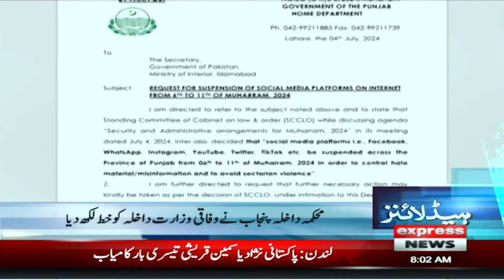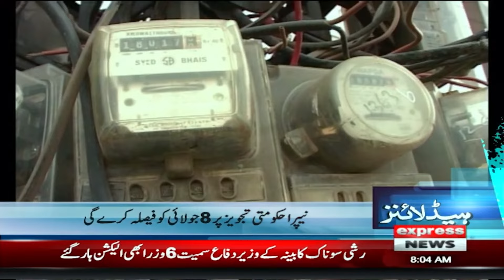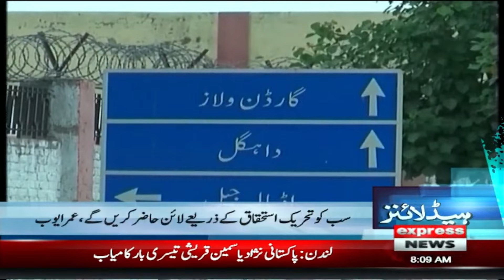PTI Big Surprise | Govt In Trouble | News Headlines 8 AM | 5 July 2024 | Pakistan News